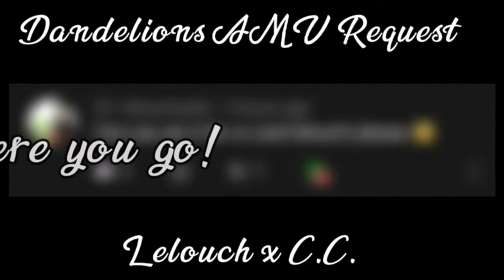Dandelions //CodeGeass// || AMV || (short) [Lelouch×C.C.]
Proud Code Geass Fan

Credits:

Anime: Code Geass: Lelouch of the Rebellion
Characters (in order):
C.C.
Lelouch

Apps used:
Vidmate
CapCut

Feel free to talk to me!